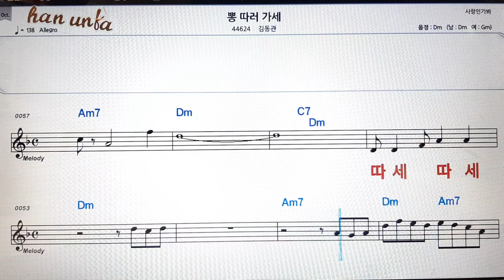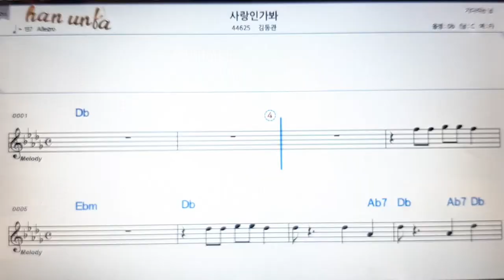뽕 따러 가세/김동관👍노래 반주, 코드 악보,가라오케💋Karaoke*Sheet Music*Chord*MR